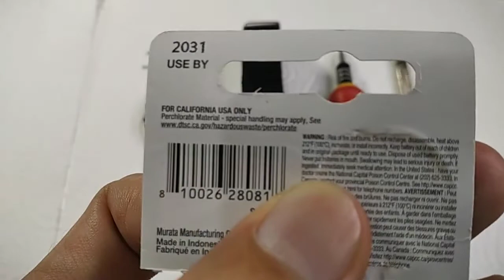SKMEI 1412 (Tiruan Casio F91W) Setelah 3 Tahun - Restorasi Gagal - Baterai CR2016 MURATA INDONESIA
JANGAN DITIRU HASIL RESTORASI GAGAL, 3 hari mati lagi. Mesin SKMEInya ada yg rusak, terjadi battery drain  alias ada arus bocor di mesinnya yg menyebabkan baterai cepat habis.

Produk Jam Tangan SKMEI dari China sangat banyak dijual di Toko Online Indonesia. Varian produknya sangat banyak meniru dari merek2x besar terutama dari produk Casio.

SKMEI 1412 yg mirip dengan Casio F91W saya beli di 2019, sudah di Upgrade pakai tali jam NATO Strap. Setelah 3 tahun pemakaian jam ini mati karena baterai CR2016nya habis. Dalam video ini saya menggunakan baterai Murata CR2016 yang ASLI buatan Indonesia untuk menghidupkan kembali Jam Tangan ini. Selamat Menonton